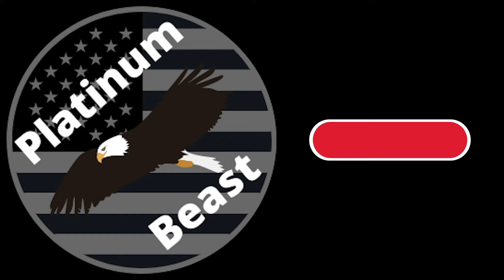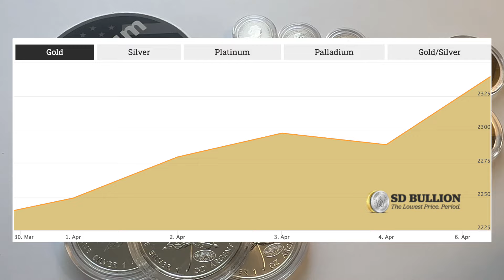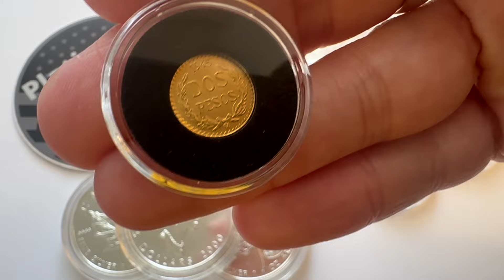Market Rally For Precious Metals Continues On But What About Platinum?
Today we are going to be discussing this previous weeks continuation of the market rally we saw in the week prior!